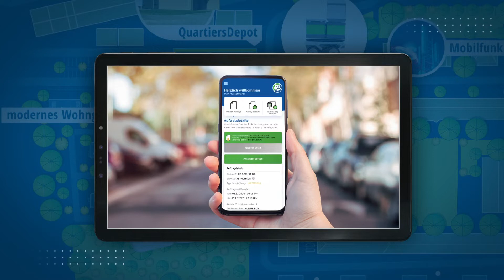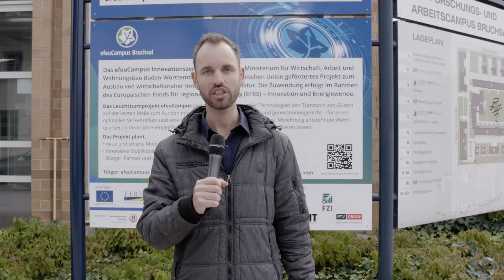EFRE 2021-2027 Baden-Württemberg - Gütertransport auf der letzten Meile - LastMileCityLab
Das Leuchtturmprojekt LastMileCityLab in Bruchsal beschäftigt sich als Reallabor mit innovativen Lösungen für den urbanen Gütertransport auf der letzten Meile, zum Beispiel durch den Einsatz von Drohnen, mobile Poststationen oder autonom fahrenden Lastenrädern. Künftig sollen mit EFRE-Mitteln neue Ansätze im Bereich des urbanen Güterverkehrs (beispielsweise über den " Luftweg") erprobt werden. Bruchsal wird so zu einem Ort, an dem man zukünftige stadtverträgliche Logistiktechnologien erleben und Lösungen für die eigene Stadt oder das eigene Unternehmen entwickeln kann.